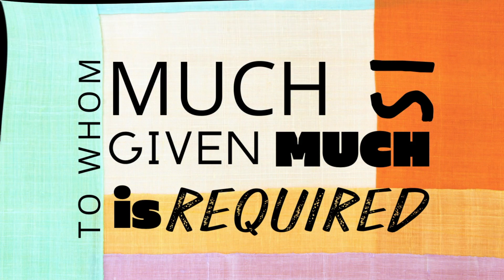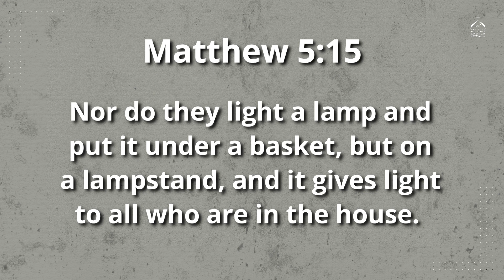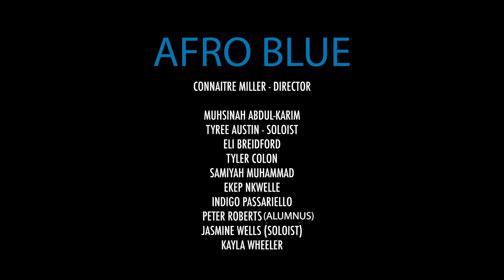Faith&Civics, Part IV | Rev. Dr. Dustin B. Sullivan | Heritage Fellowship Church | 11012020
Faith & Civics, Part IV: “Salt and Light”
Rev. Dr. Dustin B. Sullivan
Matthew 5:14-16

Pastor Sullivan will continue with the fourth of the Faith & Civics Series: Salt and Light. The service features a musical offering by Afro Blue.  Communion Service will be observed following the sermon.
Heritage Fellowship Church
2501 Fox Mill Road
Reston, VA 20191

“Draw Me Nearer,” Written by James Daniels, with "I Am Thine Oh Lord" by Fanny J. Crosby and William H. Doane
"Theme Song," By R. Reid Productions
“Let Us Break Bread Together," arranged by R. Reid Productions, African-American Spiritual - Public Domain
"Anthem of Praise" by Richard Smallwood, CCLI #4279509
 "Lift Every Voice and Sing," performed by Afro Blue, composers: James Weldon Johnson and J. Rosamond Johnson, copyright permissions: public domain  Afro Blue is a premier vocal jazz ensemble at Howard University. Top 4 on NBC-TV’s The Sing-Off; winner of 12 DownBeat Magazine Student Music Awards; four "Wammie" Awards.
"We Need You Lord," by Jonathan Butler; "Heal Our Land," by Jamie Rivera; "We Shall Overcome," by Charles Albert Tindley, Respectively: CCLI #4795784; CCLI #5217; Public Domain